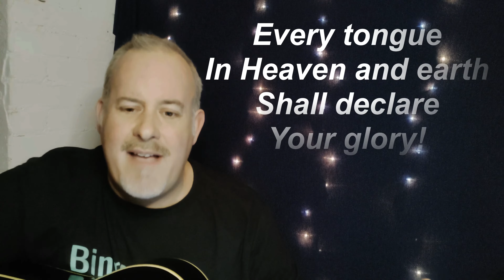Ancient of Days by Ron Kenoly | Grace Fallout Classic Acoustic Guitar Cover | lyric video CS90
This song was co-written by Gary Sadler and Jamie Harvill in 1991 and is based on Daniel's prophecy about Jesus reigning forever (Daniel 7).  It first appeared on Ron Kenoly's live worship album "Lift Him Up" (1992, Integrity Music).  Since then the song has become an international favorite and has been covered by many artists, musicians and worship leaders, including Petra (a rock band), the Insydersz (a ska band).

CLASSIC SONG
This video is the 90th in this series, where I post some of my favorite worship songs written BEFORE the year 2000. These songs will be from many different songwriters, on a variety of themes; some you will know, some you probably will not, but ALL of these songs in the "Classic Song" series were written in 1999 or prior.

Want more songs I've recorded? Check out the following playlists I've put together...

FOLLOW @gracefallout on social media!

SCHEDULE
Check back often; I post 4 or more videos WEEKLY!
    TUE: Classic covers (1999 or before)
    THU: Scripture reading (w/ music)
    FRI: My own ORIGINAL songs
    SAT: Modern covers (2000 or after)
Plus, EXTRA videos show up from time to time!

Find GRACE FALLOUT on ALL streaming services (Spotify, Apple, Amazon, etc...)

the SONGS FROM A HEART RESTORED series:
2 worship trilogies from '20 & '22!

May God bless YOU with a greater revelation of His incomparable, unchanging, all-powerful, never-ending love & may the FALLOUT from His explosive GRACE in your life never be contained!